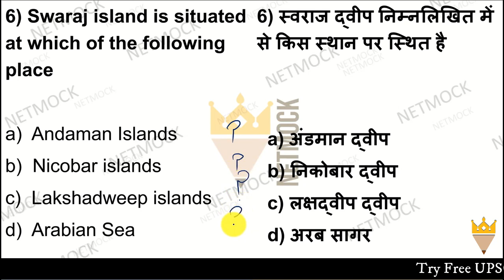Current Affairs MCQ Swaraj Island | Daily Current Affairs MCQ By Prince Luthra AIR 577 UPSC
Fill out this form if you're interested in a Special Current Affairs Live Coaching Batch for UPSC CSE 2021

topic - Swaraj Island

TOPICS

📚 📚 📚  Our Courses 📚 📚 📚

UPSC
UPSC IAS Syllabus
UPSC Syllabus
UPSC Online
UPSC Exam
UPSC CSE 2020
Civil Preparation
UPSC Preparation
UPSC Motivation
UPSC Online
Crack IAS
Crack UPSC
UPSC FPFO
EPFO 2020